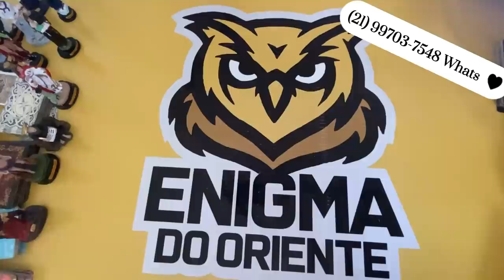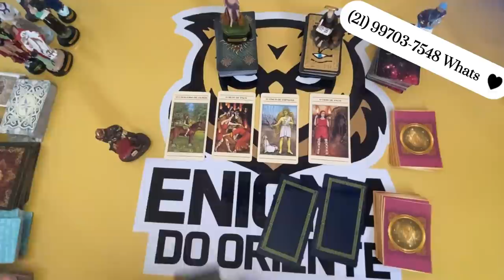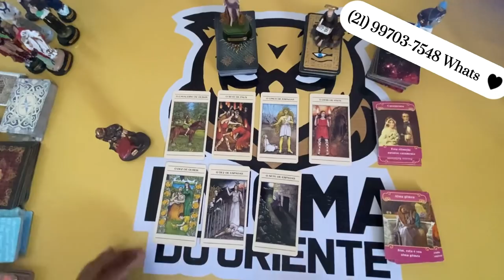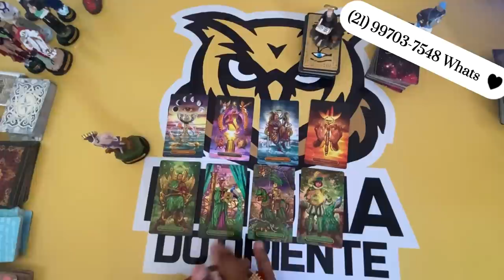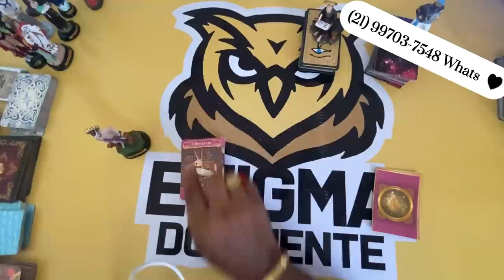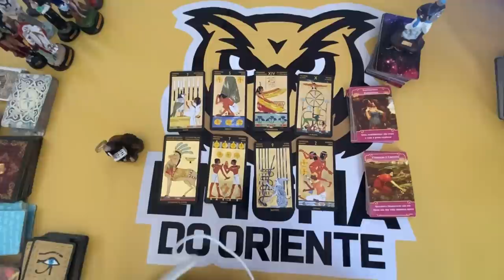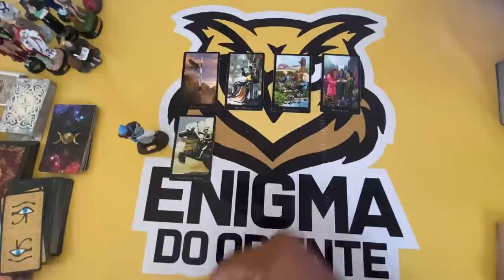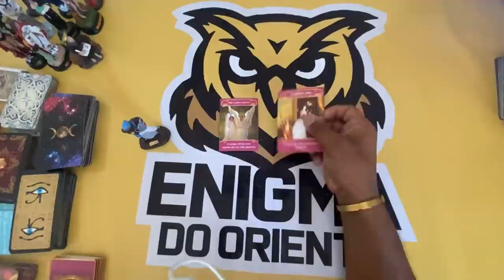ELE HOJE EM RELAÇÃO A VOCÊ! !!💘 [ Tarot Responde ] Tarô [Tarô ] Tarot